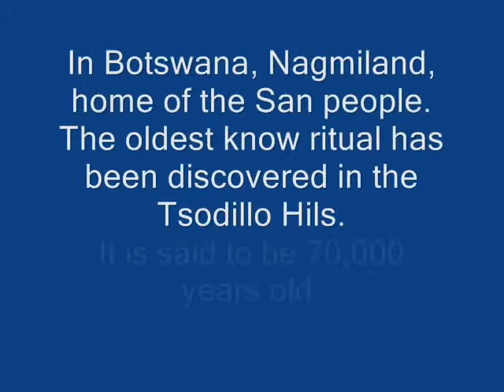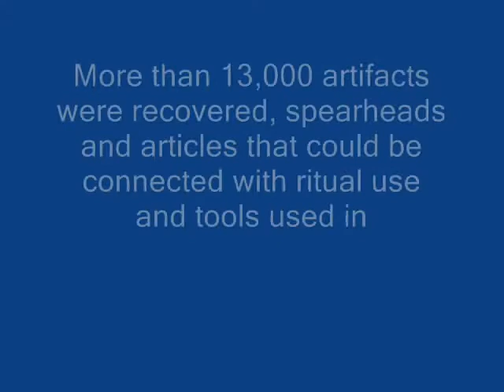World's Oldest Ritual Site Found in Africa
A startling archaeological discovery this summer(2006) changes our(their) understanding of human history. While, up until now, scholars have largely held that mans first rituals were carried out over 40, 000 years ago in Europe, it now appears that they were wrong about both the time and place.

World's oldest ritual discovered
Worshipped the python 70,000 years ago

Peer-Reviewed Publication
THE RESEARCH COUNCIL OF NORWAY)

Serpent and Siva worship and mythology, in Central America, Africa, and Asia ...
 By Hyde Clarke, Charles Staniland Wake

Search Keyword  Serpent and Siva Worship and Mythology
By Hyde Clarke @Google Books